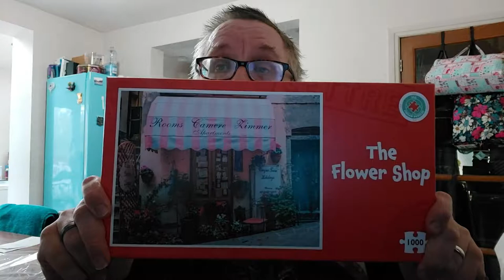Sonofdel's Life Vlog Monday 25th April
Intro 00:00:05, Unboxing (April Jigsaw Subscription Box) 00:01:10, Lets Talk  - Since my last vlog 00:08:48, Book Review/Haul - 3 Graham Masterton Books 00:21:16, Jess in Let Sleeping Dogs Lie 00:25:14, The Last Word - Vlogging and Microwaves 00:25:51, End 00:33:27

Let's Speak (Mens Mental Health)

Online Petition to stop PIP assessments for people with lifelong conditions that are not going to improve